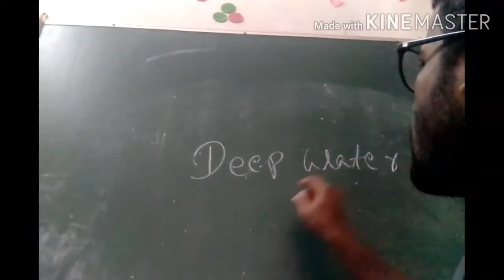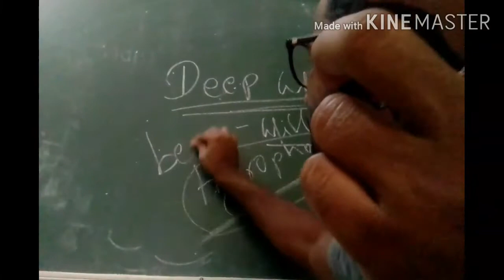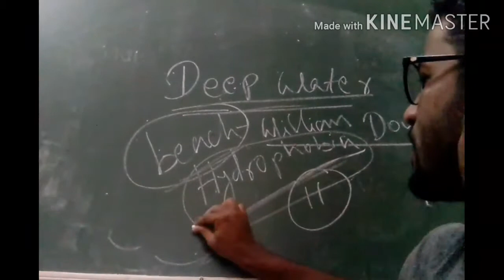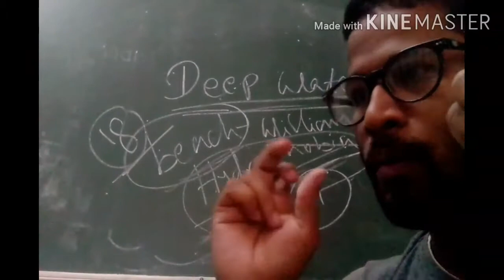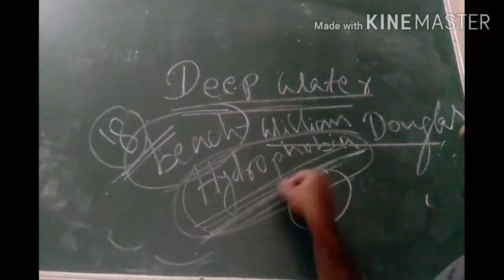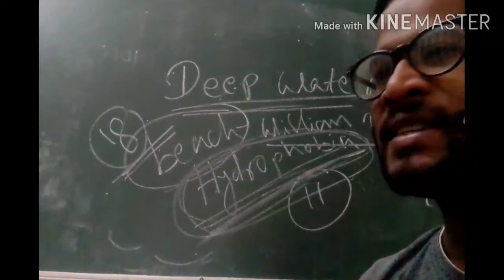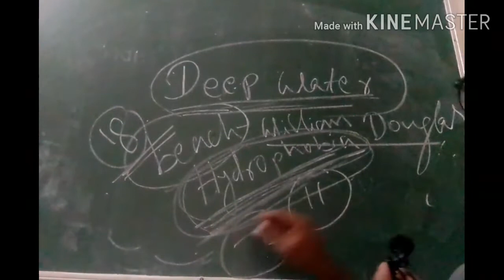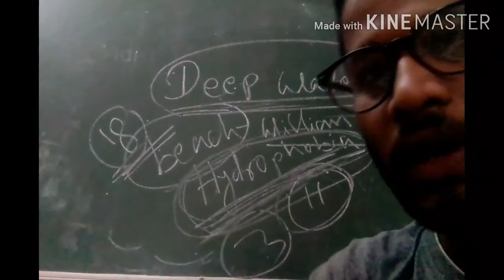Deep Water class xii